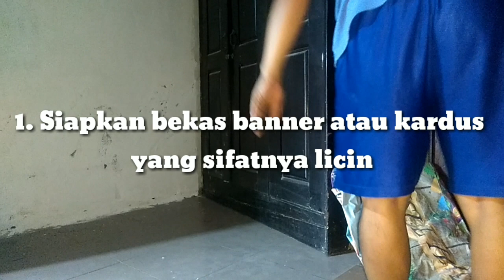Trik Mudah Memindahkan Lemari Berat Sendirian Tanpa Alat Berat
Video ini membahas langkah-langkah praktis untuk memindahkan lemari yang berat sendirian tanpa perlu alat berat atau bantuan orang lain. Cocok untuk Anda yang ingin mengatur ulang furnitur di rumah dengan mudah. Simak tips dan triknya agar pekerjaan lebih cepat selesai dan aman. Jangan lupa untuk mencoba cara ini di rumah!